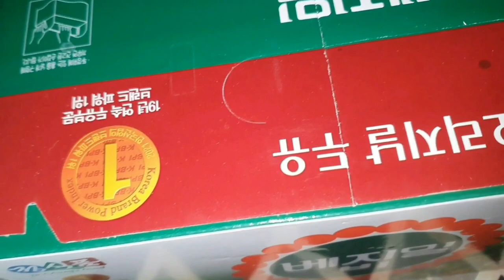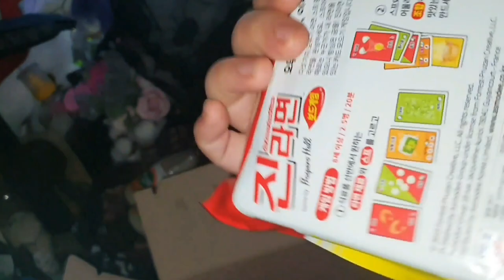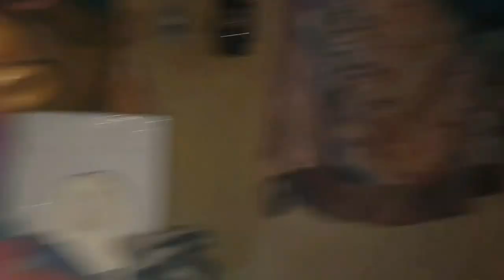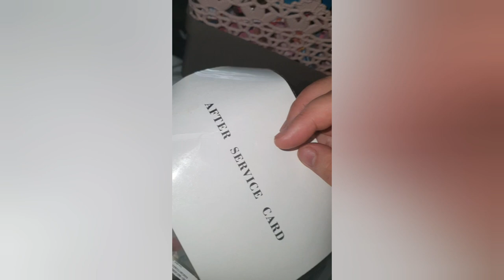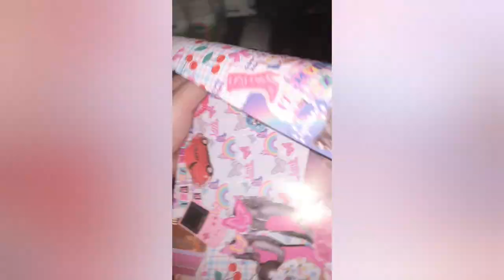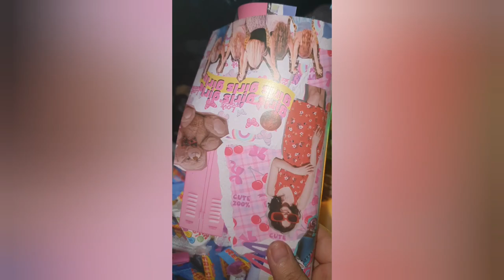2022.12.08.(목요vlog)/오늘은 영상이 꽤 길어요/바구니 꺼내기/코팅하기/키링으로 인형 목걸이 만들어주기/점심 얻어먹은날/정리/인형무드등만들기/무드등꺼내기